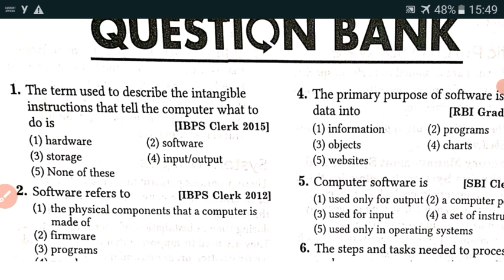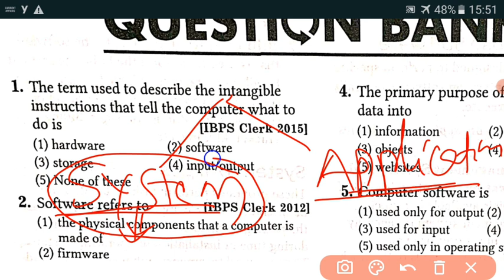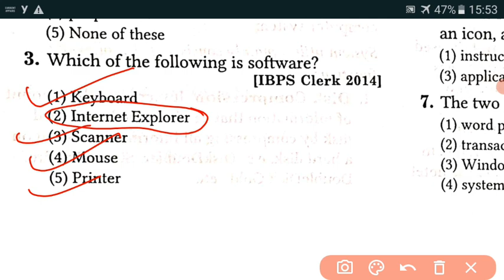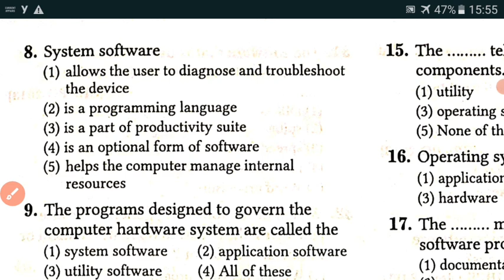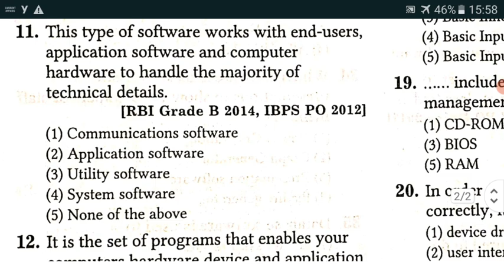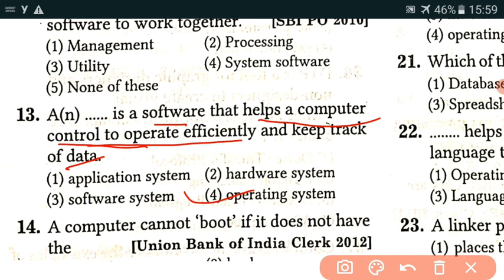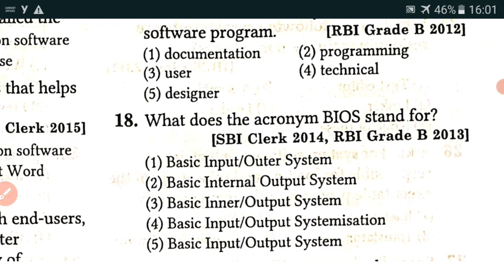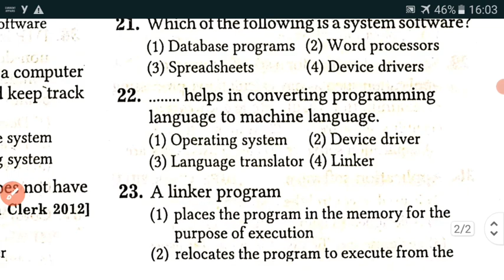Software and Hardware ||COMPUTER CLASS FOR competitive exam ||COMPUTER for Osssc exam